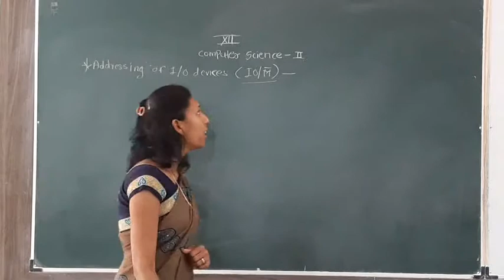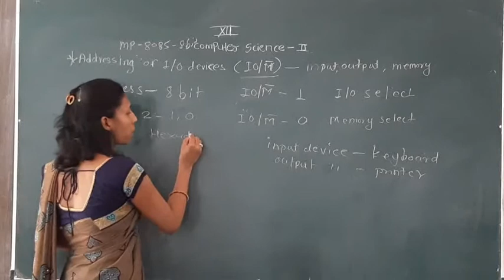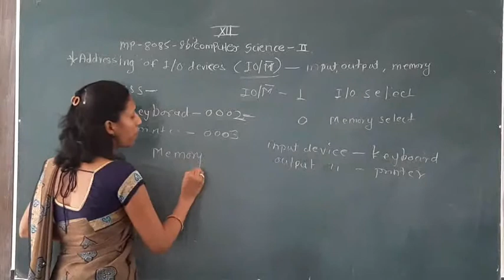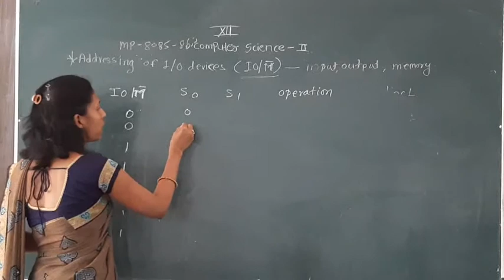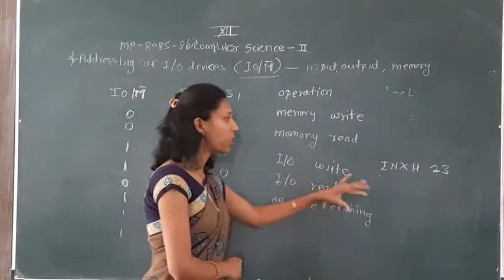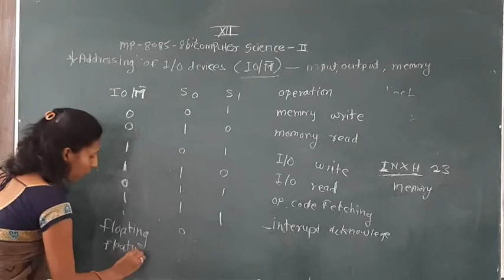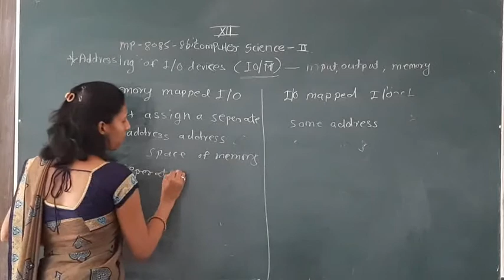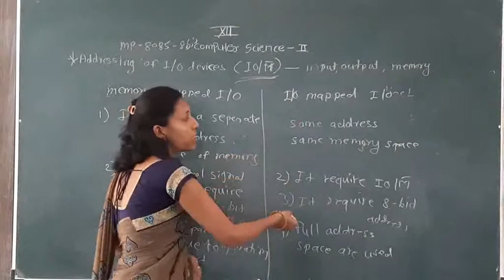XII comp Lecture 3 Adressing IO devices